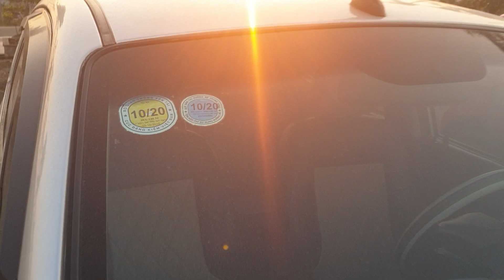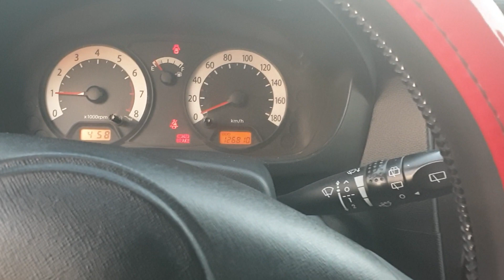Bộ 4 em Kia Morning giá rẻ đời cao 0326062789 Khải Đăng oto xe đẹp mà giá hơn 150tr